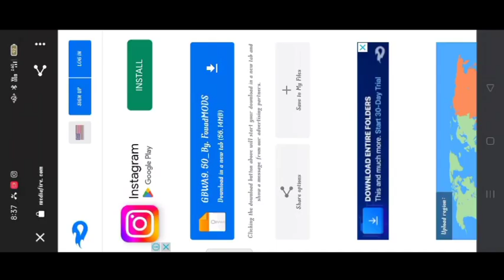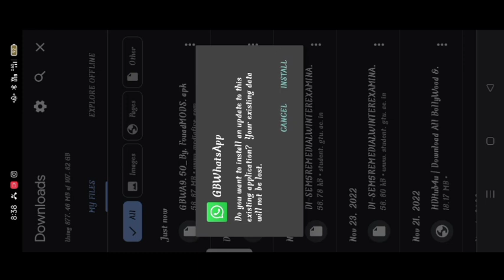GB WHATSAPP UPDATE V9.50, gb whatsapp updated kaise kare